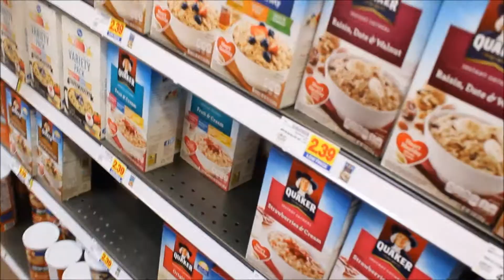Getting Ready For The AMA'S !!